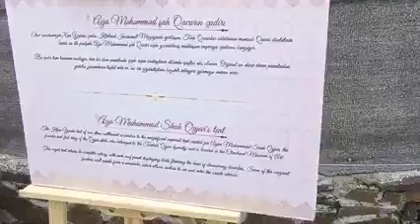ll Milli Yaylaq Festivalı